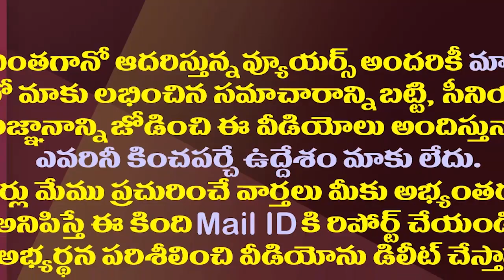వెళ్లొచ్చిన తర్వాత చంద్రబాబుకు మొదలైన కుప్పం కలత| Chandrababu Tension Over Kuppam Municipal Election